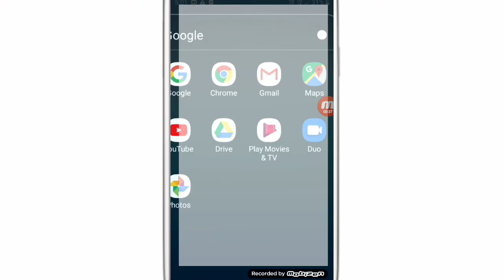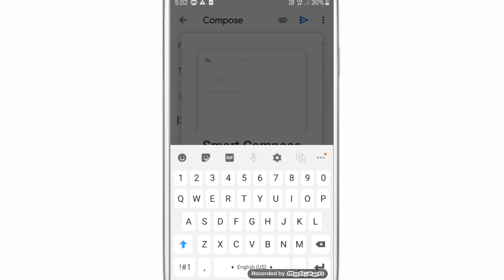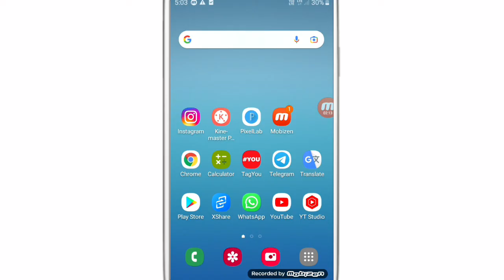Gmail Copy Kaise Kare | Gmail Ka Link Kaise Copy Kare